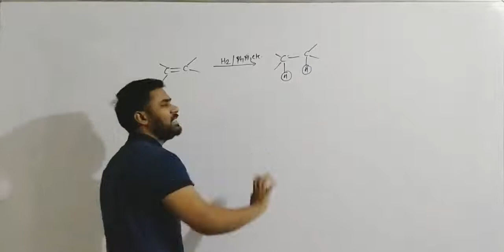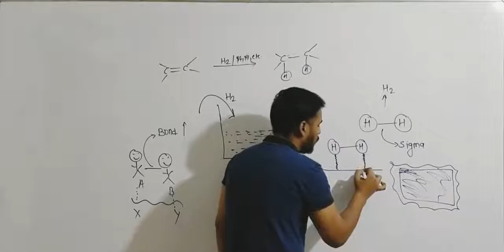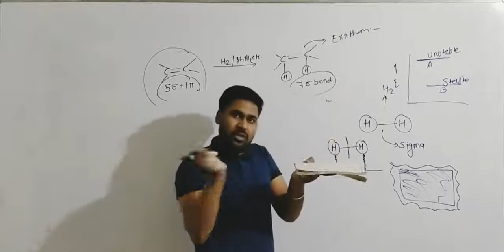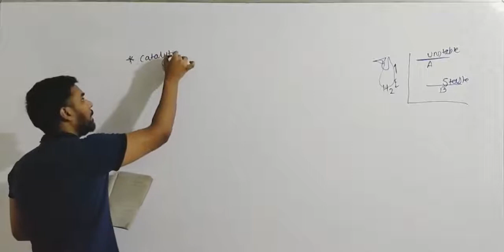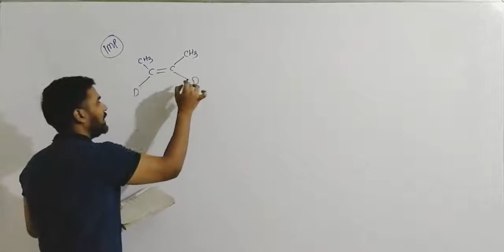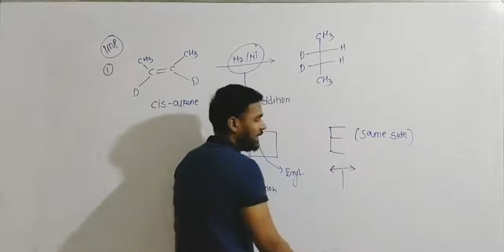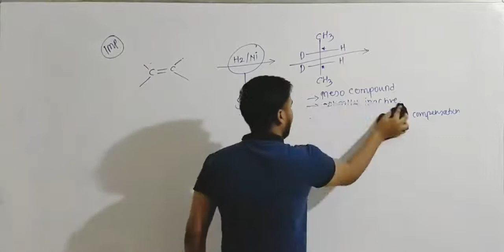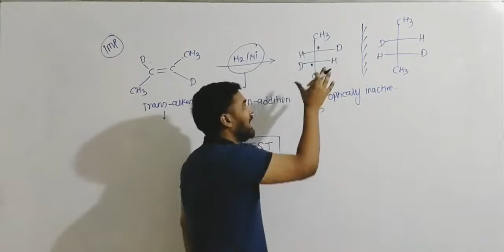Catalytic Reduction of Alkene using ( H2/Ni,Pt,Pd) with all special case for IIT JEE & NEET